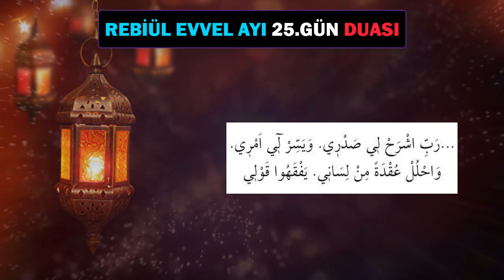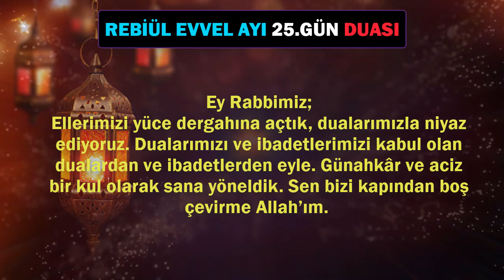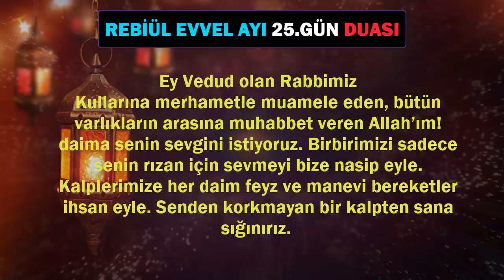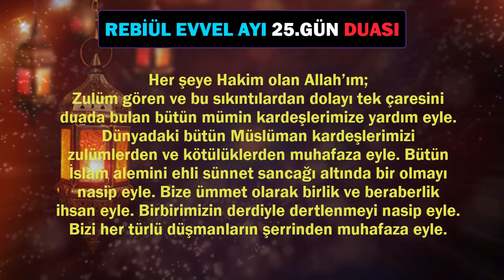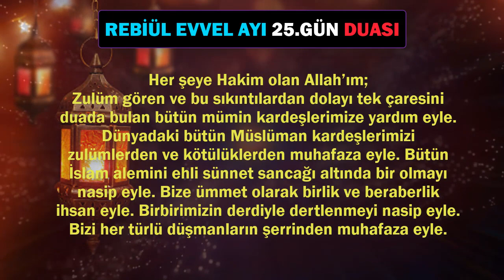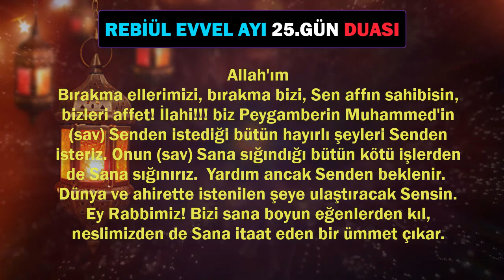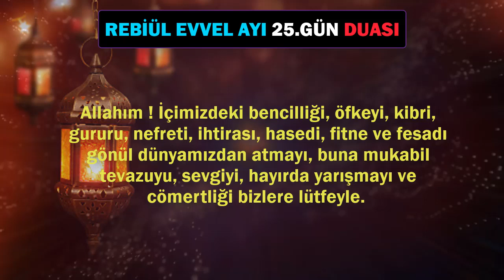REBİÜL EVVEL AYI 25. GÜN DUASI DİNLE Dualar Hazinesi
REBİÜL EVVEL AYI 25. GÜN DUASINI BERABER DİNLEYELİM
Oynatma Listeleri
GÜNÜN DUASI DİNLE
FAZİLETLİ DUALAR
RUKYE AYETLERİ